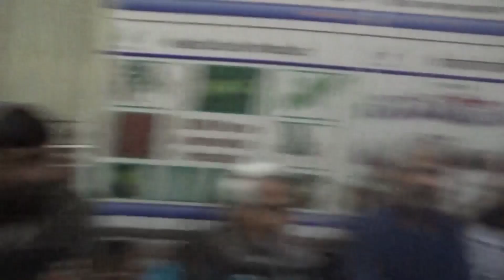My Daughter : खुशी का जन्मदिन | My Daughter's Birthday Party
मेरी बेटी : खुशी का जन्मदिन |My Daughter's Khushi Happy BDay

देखिए मेरी पुत्री खुशी का 19वाँ जन्मदिन का वीडियो

मेरी बेटी खुशी का जन्मदिन
happy birthday song
Happy birthday
Hapoy birthday khushi
how to celebrate birthday with hindu customs
Birthday celebration with family
Rural india birthday celebration
birthday party
खुशी ओझा का जन्मदिन
Anil ojha show
anil ojha show kabaddi
anil ojha show live
anil ojha cricket
Anil ojha family
Combined family birthday